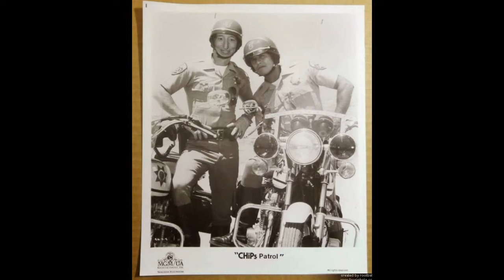admins rose in chips tv series photos hugs admins toney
I created this video with the YouTube Slideshow Creator admins rose in chips tv series photos hugs admins toney